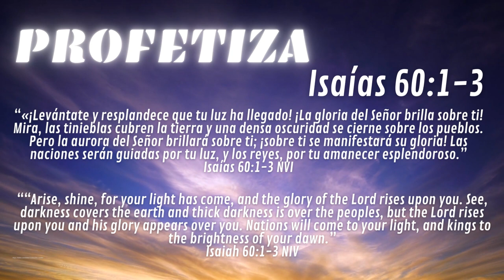PROFETIZA #16 - SINTONÍZATE CON DIOS